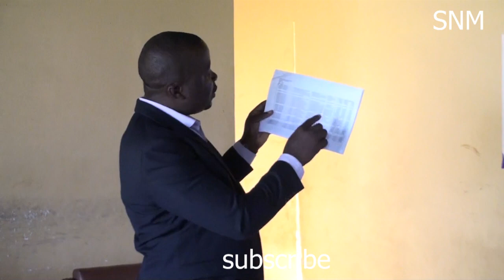Laba enfuga ya musibira mubbwa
Abaazirwanako bagamba gino sigyemirembe gyebaleeta